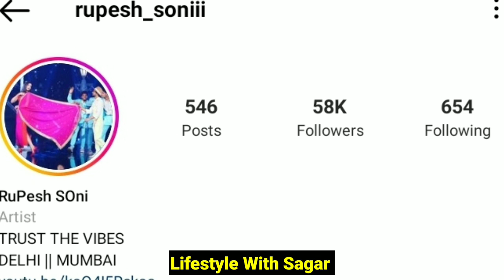Rupesh Soni India's Best Dancer 3 Lifestyle Biography Age Family Education Girlfriend Career